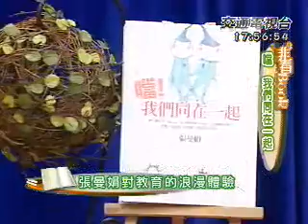0925非看book 噹！我們同在一起 張曼娟與小學堂 part 1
2005年夏天，她更成立了私塾「張曼娟小學堂」，將孩子帶進她體會的美妙中國語文世界。「噹! 我們同在一起」記錄了她關於親子、教育、創作、理想與奉獻的浪漫體驗，在小學堂裡，張曼娟和孩子們為彼此帶來不同的生命火花。